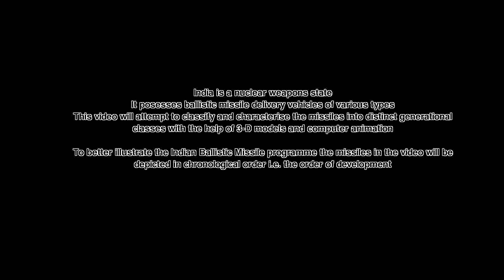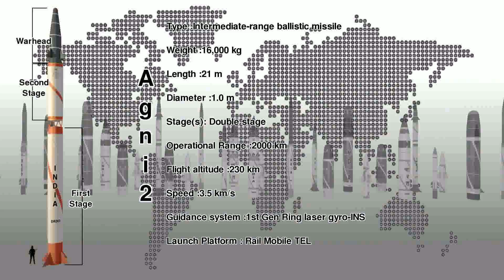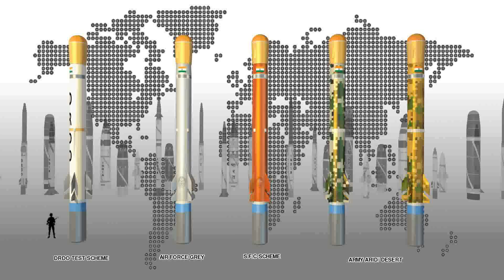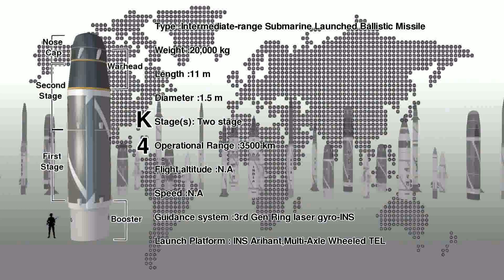India's Nuclear Missile Programme - a 3d animation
Blender 2.64 Modelling, Texturing, Lighting, Sound, Video Editing and Animation

Gimp 2.8 for Image Editing

For all featured Indian Ballistic Missiles Wallpapers!